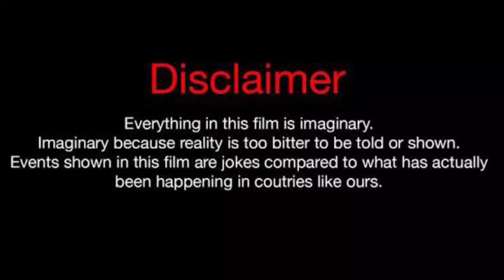Sila Turkoglu Vs Burak Celik Real Life Parents 2023